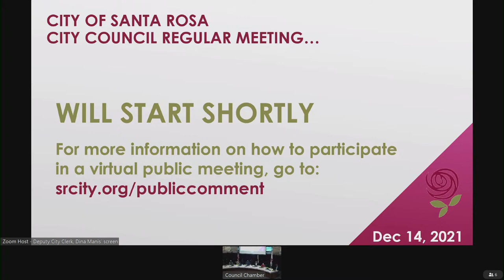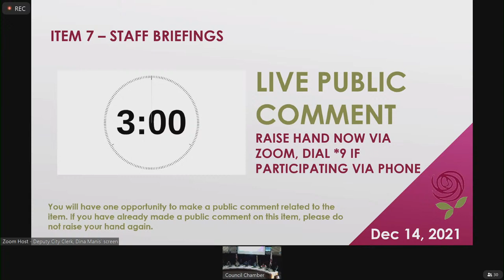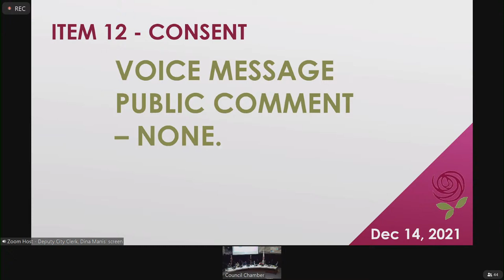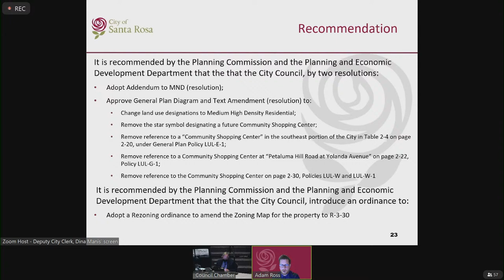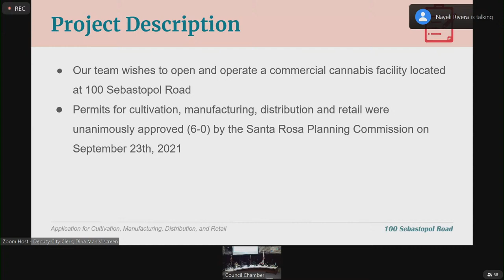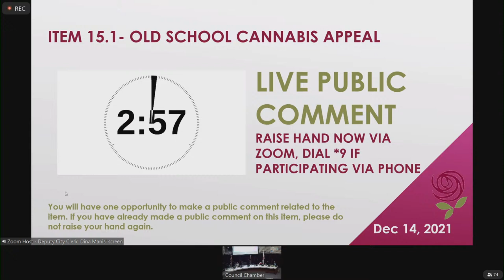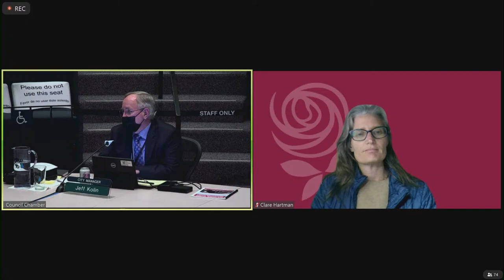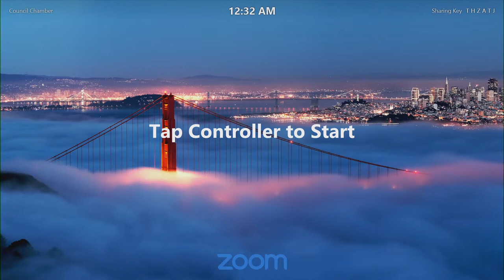City of Santa Rosa City Council December 14, 2021